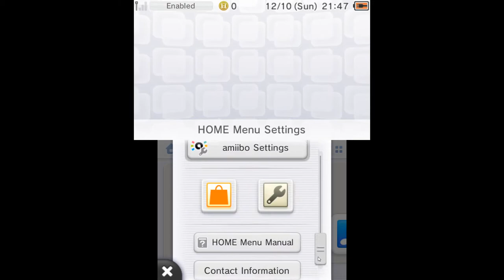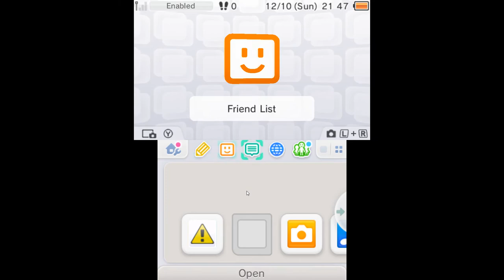Running the New 3DS Home Menu (11.6.0) on Citra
I have never gotten this to work, let alone work for as long as it did. It throw 2 fatal errors (one apon opening the submenu, the other when trying to load the profiles). Opening the theme shop causes a loop, and apon quitting, causes only black screens to be rendered. honestly, I'm amazed.

If you want a tutorial on how to achieve this, just ask in the comments. This was done with Citra Canary build 244.